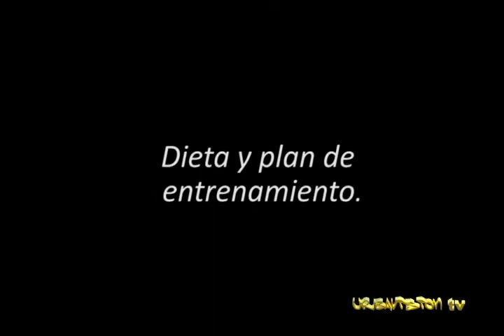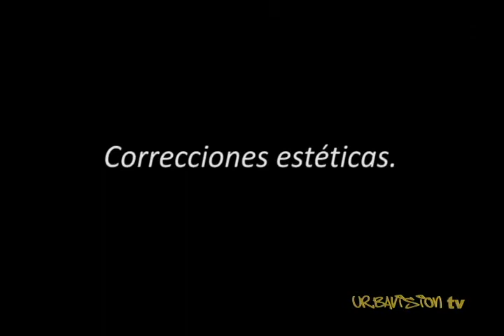Preparación de Alonso Ojeda Mr. Atayhua Fashion 2013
Urbavision TV Presenta el Programa Especial del mes de Agosto,con la preparación de Alonso Ojeda Mr. Atayhua Fashion 2013